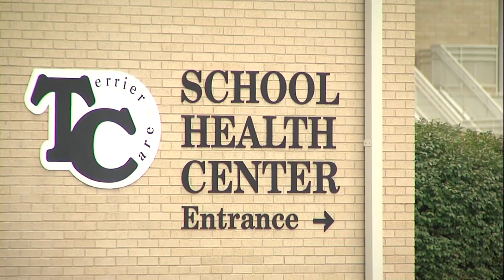Coaches refreshing to keep student athletes protected